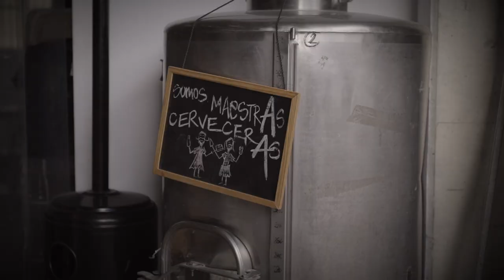CERVECERÍA BAILANDERA | 1º Premio Diversificación de Actividad Económica en Medio Rural | XIV PEIMR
En la XVI Edición de los Premios a la Excelencia Innovadora de Mujeres Rurales (PEIMR), el primer premio en la categoría Excelencia a la Innovación en Diversificación de la Actividad Económica en el Medio Rural ha sido otorgado a Sociedad Cooperativa Madrileña Cerveza Artesana de Bustarviejo (Madrid), liderada por mujeres que elaboran cerveza ecológica artesana, lo que supone una apuesta por la economía social y solidaria y la sostenibilidad ambiental. Además, cuentan con un bar en el pueblo en el que realizan múltiples actividades culturales en las que implican a sus habitantes.